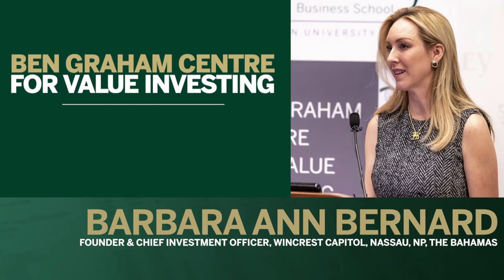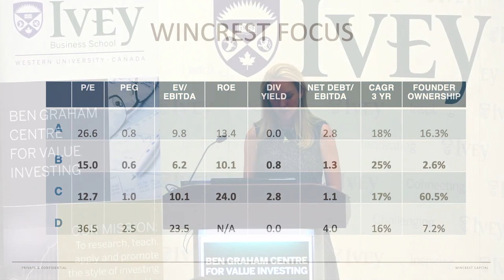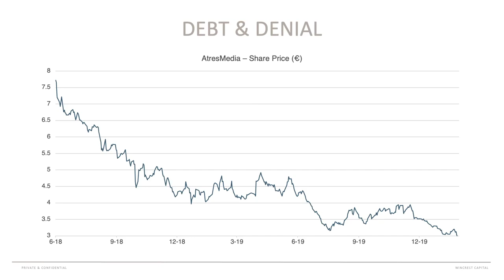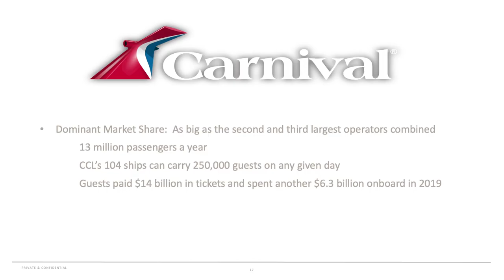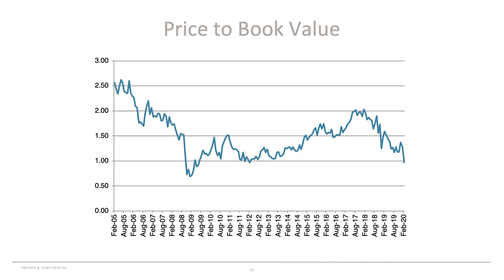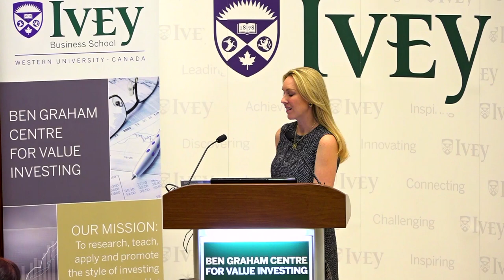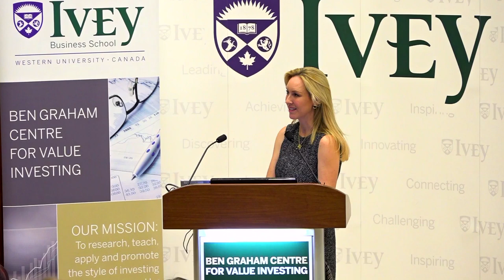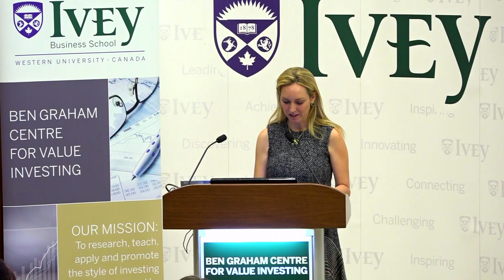2020 Ivey Value Investing Classes Guest Speaker: Barbara Ann Bernard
Ivey Business School’s Value Investing Program of 2020 welcomed Barbara Ann Bernard as a Guest Speaker. Ms. Bernard is the Founder and Chief Investment Officer of Wincrest Capital in Nassau, NP, The Bahamas.

Our Guest Speakers are an integral part of our Value Investing education. This education sets out to promote the Ben Graham Centre for Value Investing, value investing and the work we all do at Ivey Business School and particularly, in the Value Investing program.